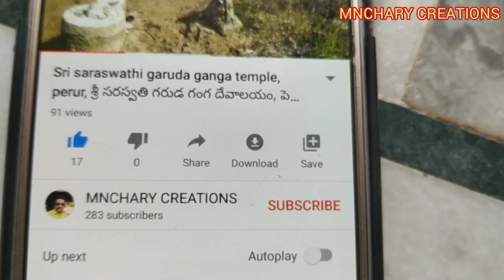కష్టం విలువ తెసినవాడు ఎదో ఒకరోజు సక్సెస్ అవుతాడు,do hard work get success